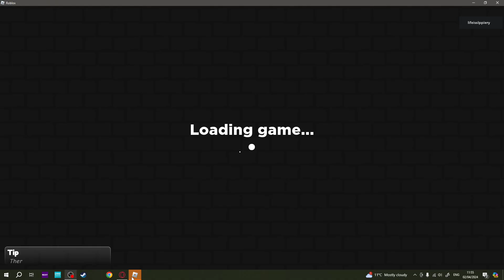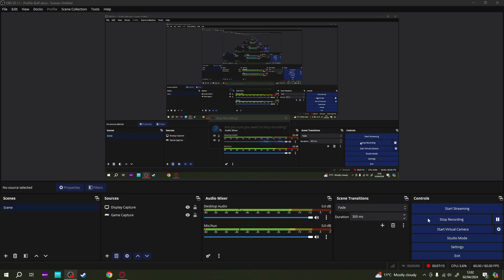Today Lifeisslprriery is at the Roblox school and pranking the teacher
roblox is the best game of all time